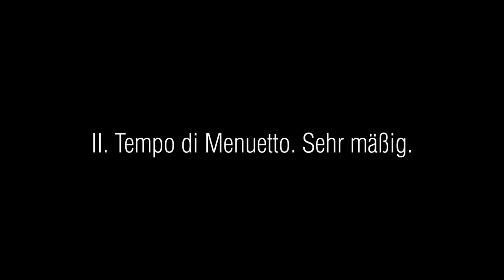Mahler: Symphony No. 3 – 2. Tempo di Menuetto. Sehr mäßig. · Schüller, JPON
Symphony No. 3 – 2. Tempo di Menuetto. Sehr mäßig.

Conductor: Andreas Schüller
Junges Philharmonisches Orchester Niedersachsen

Live clip from our concert on August 11, 2019 at Kulturzentrum Pavillon, Hanover

Directing - Marten Heuer
Image Mixing - Jannis Bach
Camera - Carina Nickel, Alexandra Lea Portele, Michael Sutor, Timo Blessing, Nikilo Sonnet
Concept & Editing - Nikilo Sonnet
Audio recording & mixing - Matthias Reuland, Thilo Schaller
Thumbnail photo - Stefan Röhl